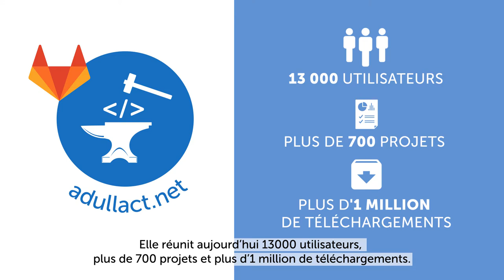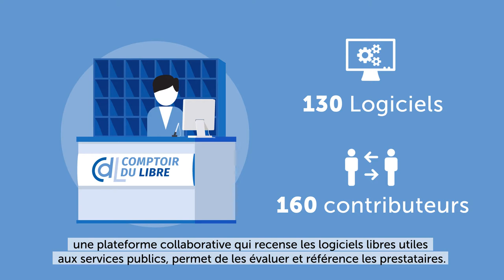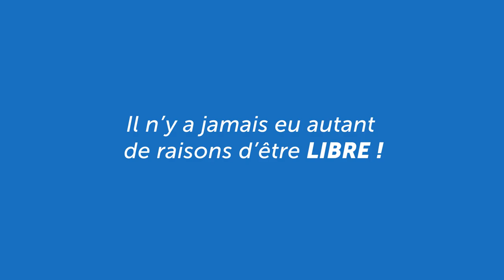Présentation de l'association ADULLACT 2018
L'ADULLACT (Association des Développeurs et Utilisateurs de Logiciels Libres pour les Administrations et les Collectivités Territoriales) est une association de loi 1901 œuvrant à la
constitution d'un patrimoine de logiciels libres métiers utiles aux missions de service public.

L’association a été fondée par une poignée d'élus et d'agents territoriaux, pour proposer une alternative aux licences propriétaires dans le domaine des logiciels métiers. En mettant en place des projets informatiques libres répondant aux besoins précis de ses adhérents et en coordonnant les compétences territoriales, l’ADULLACT souhaite donner un sens concret à l’idée de mutualisation des ressources. Avec une conviction et un principe simple : l'argent public ne doit payer qu'une fois !

Vidéo sous licence libre, réalisée par l'agence Stratégie et Contenu.